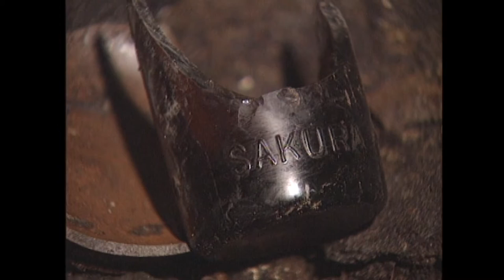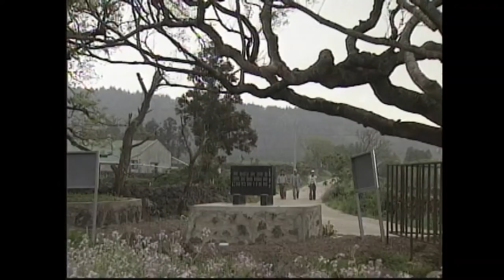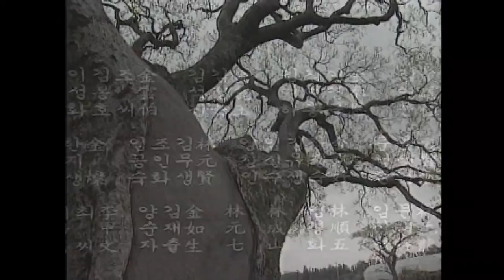[제주 4.3 그날의 기억] 4.3증언 _ 안덕면 동광리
4.3증언 _ 안덕면 동광리
   [정방폭포 관련 증언]